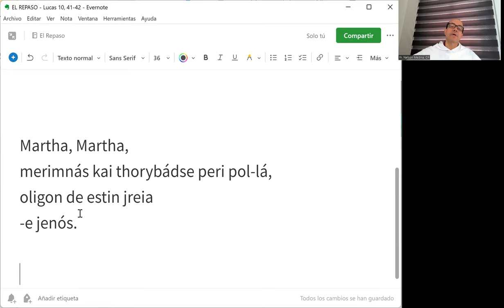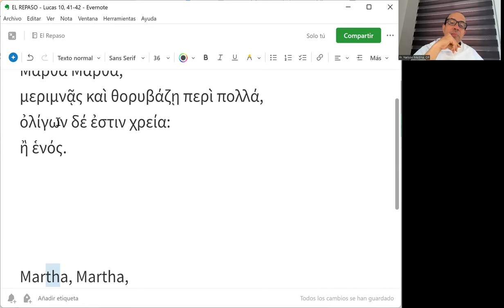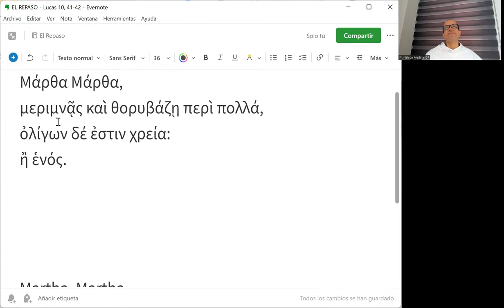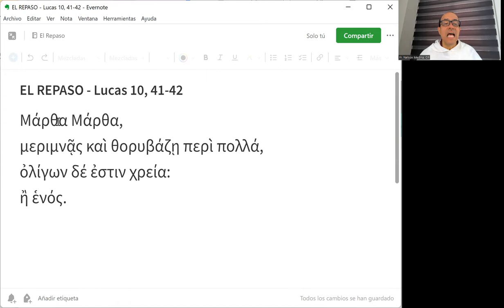El Repaso [36] - Lucas 10, 41-42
"Martha, Martha, te angustias y te inquietas por muchas cosas; poco es necesario, o mejor, una sola cosa..."